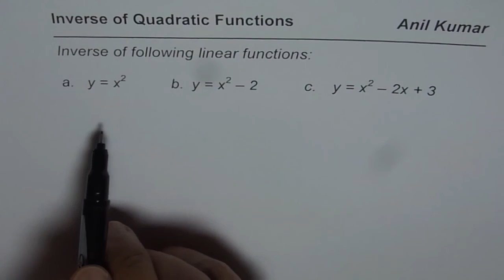Examples to Find Inverse of Quadratic Functions